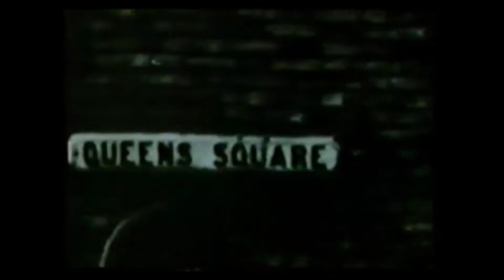The Smiths - Rubber Ring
B-side to the 1985 single "The Boy with the Thorn in His Side".

Various footage of Morrissey and The Smiths.

This video is not monetized. It is only made and shared out of love of the song and the artists.